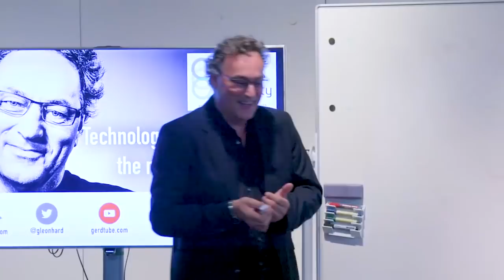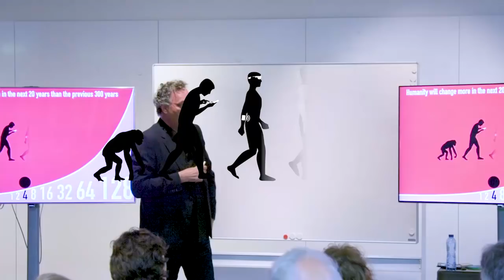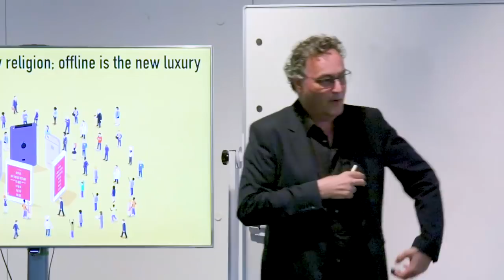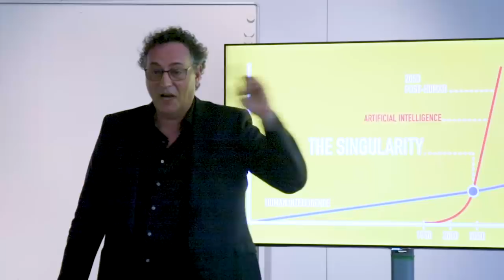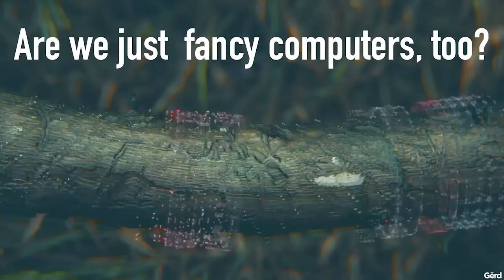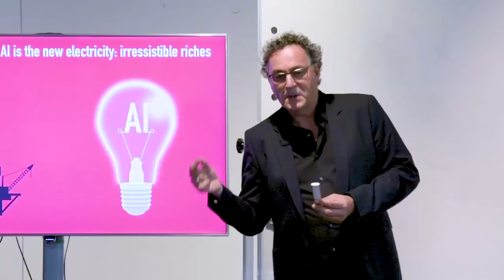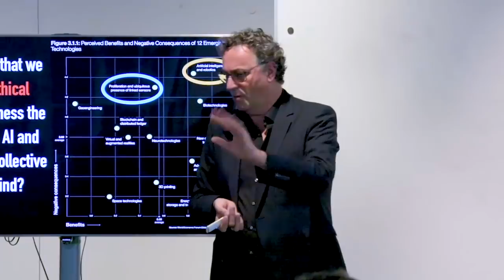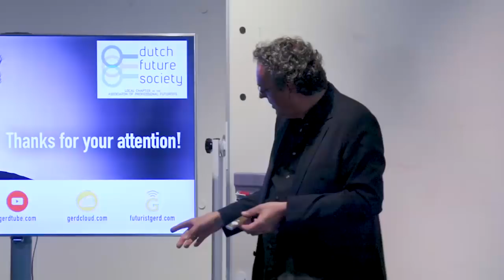Technology vs Humanity: Keynote at Dutch Future Society by Futurist Gerd Leonhard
Thanks to the Dutch Future Society and Freedom Labs Amsterdam

My new book Technology vs Humanity is out!